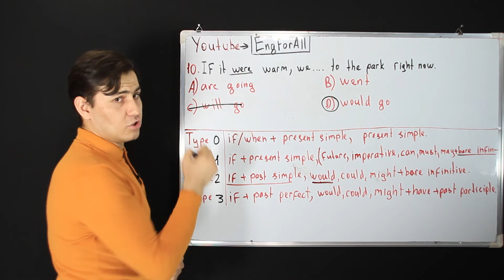CONDITIONAL SENTENCES 10 (DTM 2019)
If it were warm, we. to the park right now.
A)are going
B)went
C)will go
D)would go